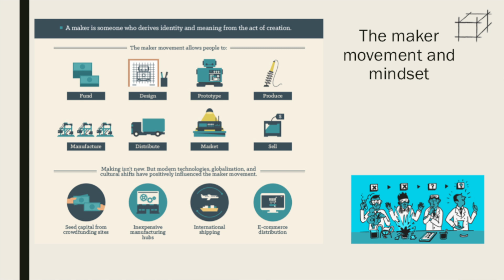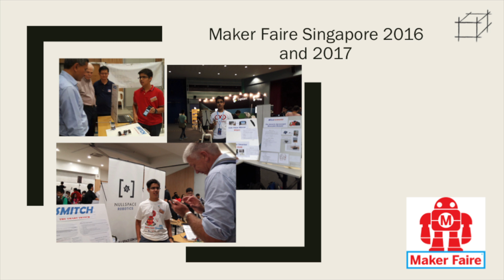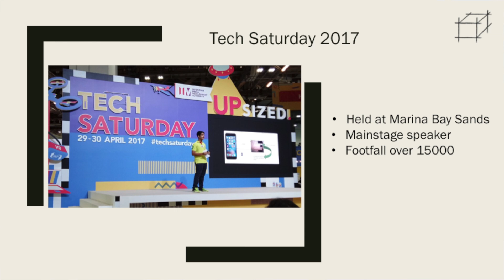My Experience in Robotics | Navyansh Malhotra | TEDxTanglinTrustSchool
The challenges Robotics and the 'Maker Movement' provides and the importance of perseverance and opportunities Year 11 Student at Tanglin Trust School with a keen interest in the 'Maker Movement' as well as Robotics This talk was given at a TEDx event using the TED conference format but independently organized by a local community.